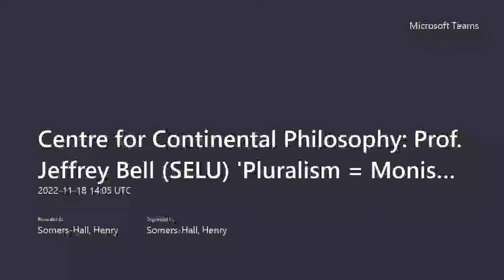Prof. Jeffrey A. Bell (SELU) 'Pluralism = Monism: The PSR and the History of Modern Philosophy'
'Pluralism = Monism: The PSR and the History of Modern Philosophy; or Towards a Rethinking of Foucault and Putnam'

A talk from the Royal Holloway Centre for Continental Philosophy's seminar series, presented on Novemember 18th, 2022 by Prof. Jeffrey A. Bell (SELU)

Abstract

In this essay I will begin to explore the “oddity” Heidegger claims we would encounter were we actually to consider how long it took for the Principle of Sufficient Reason (hereafter, PSR) to become explicitly formulated. Although implicitly at work in both Plato and Aristotle, it took some 2300 years until the PSR came to be explicitly formulated by Leibniz. In his formulation of the PSR, Leibniz claims that it simply recognizes that “there can be found no fact that is true or existent, or any true proposition, without there being a sufficient reason for its being so and not otherwise.” The oddity Heidegger encounters, I will argue, is that the PSR itself cannot be given a determinate, sufficient reason for being true, or for being so and not otherwise. To elaborate upon this claim I will use Kant’s understanding of transcendental ideas to develop the notion, from Deleuze, of problematic Ideas. Problematic Ideas, as we shall see, are both the condition for the determinate itself, and a condition that is not to be confused with the determinate, and they are the condition for the regress of conditions that begins once one sets out to provide the determinate condition for the determinately given.

With these arguments in place, I will turn to the work of Michel Foucault and Hillary Putnam to clarify the relationship between the PSR as a principle that calls for an explanation or grounding and the problematic Ideas that are the condition for the determinately given, a given that is then capable of providing the explanation and grounding one seeks. By turning to the work of both Foucault and Putnam, we will see how they have each sought to explain and ground the possibility of a stable semantics and pragmatics of meaning. In their efforts to do this, alongside their efforts to avoid difficulties that come with the PSR, Foucault and Putnam ultimately come to rely upon a form of metaphysics that charts a path between metaphysical monism and pluralism. The metaphysics that emerges in both Foucault’s and Putnam’s projects can be seen to resonate with Deleuze’s understanding of multiplicities, where a multiplicity is understood to be a substance that is neither a determinate one or unity nor a multiple of such determinate unities; or, this is a metaphysics that attains, as Deleuze and Guattari put it in A Thousand Plateaus, “the magic formula we all seek—Pluralism = Monism” (Deleuze and Guattari 1987 [1980]: 20). What these discussions will show is that a metaphysics of multiplicities provides us with a way to rethink the history of modern philosophy, especially the history of analytic and continental philosophy, and it allows us to do so despite the “oddity” that comes with the explicit formulation of the PSR.